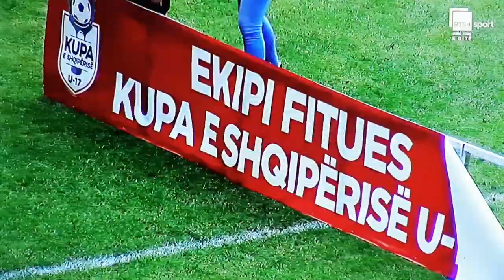U-17 | Shenkolli - Akademia e Futbollit | finale | penallti | 2021